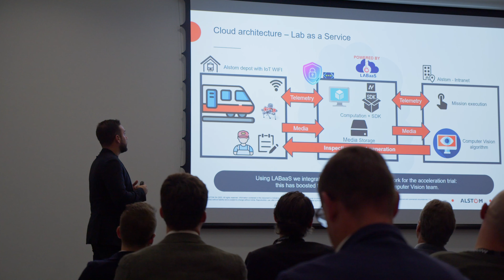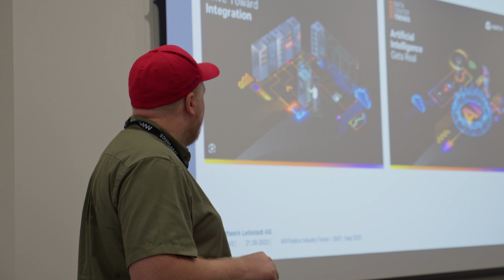ANYbotics Industry Forum 2023 - Event Reel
🥂 How do you make sure to provide value in hosting an event? Don’t make a sales event out of it! Give the stage to customers and their successes and challenges. That’s how you learn most and that’s how you create value to the participants. That is what we did with the ANYbotics Industry Forum which took place last week at our Headquarters in Zürich.

🧠 The density of intelligent minds from all over the world made this industry forum a huge success. The participants shared their robotic experiences in an exclusive round of leaders who are passionate about making inspection and operations safer and more efficient.

🗨 “To reach more global deployments of robotics, it's really important that we collaborate. Events like this help the collaboration because all the stakeholders of the industry are represented.” — Niels Westendorp, Chief Business Development Officer, Quasset

ANYmal, the autonomous legged robot designed for industrial challenging environments, provides the mobility, autonomy, and inspection intelligence to enable safe and efficient inspection operations. In this virtual showcase, discover how ANYmal climbs stairs, recovers from a fall, performs an autonomous mission and avoids obstacles, docks to charge by itself, digitizes analog sensors, and monitors the environment.